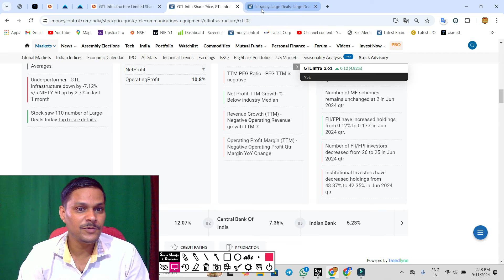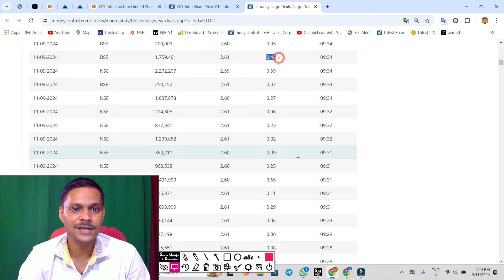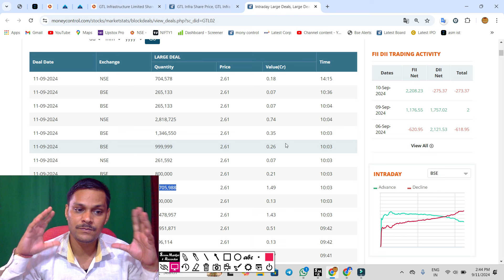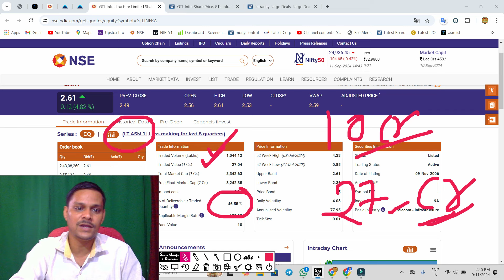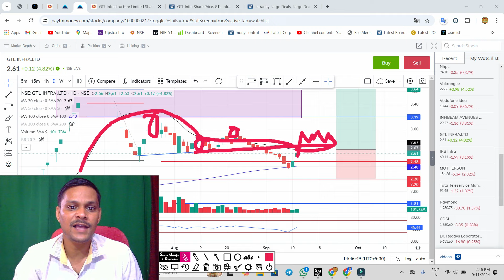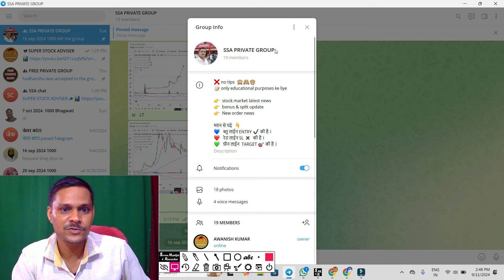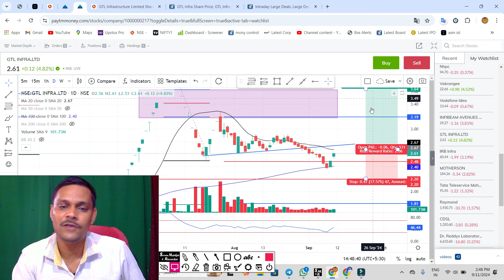gtl infra 2 विलन तैयार. gtl infra latest news . gtl infra share latest news